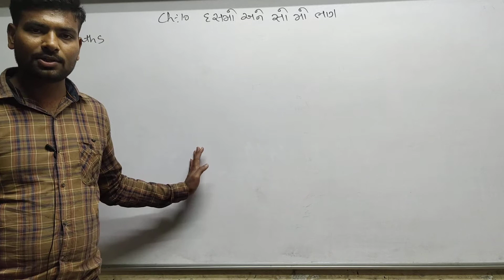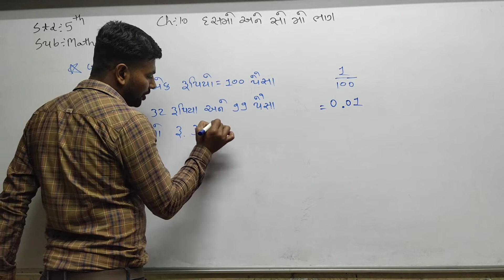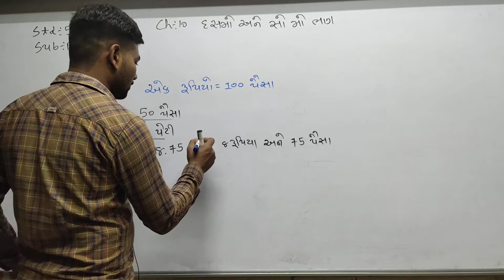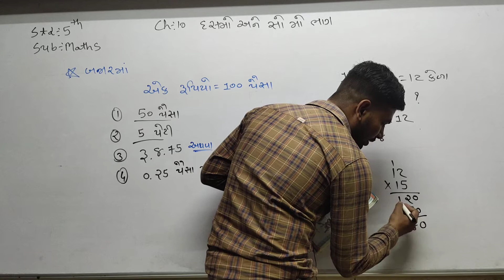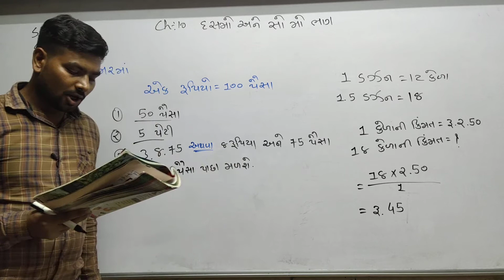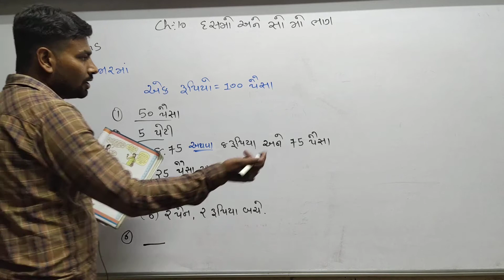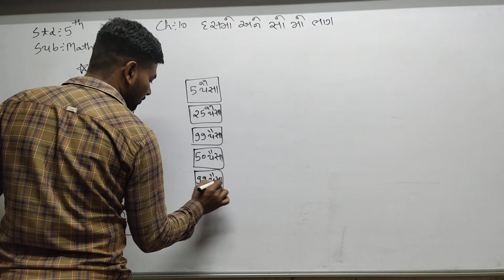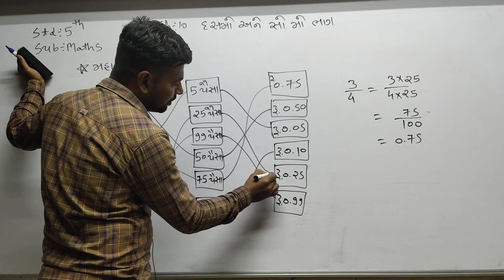Std 5 Guj Med Maths Ch 10 P3